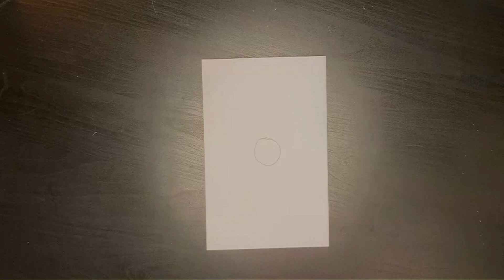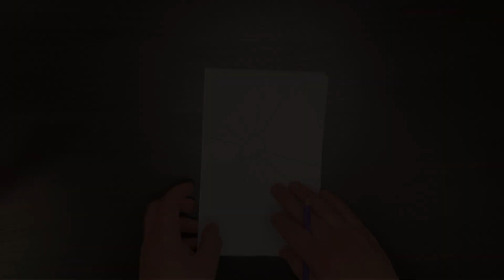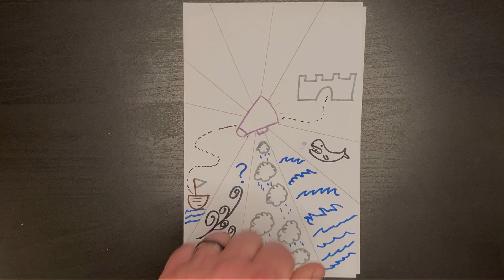Jonah, Worshipping By Hand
As we get ready for the word that God is speaking into your lives on this new day, let's prepare together with our hands!

Scripture: Jonah 1
Supplies:
-Drawing paper
-Pencil
-Ruler or straight-edge
-Markers, crayons, or colored pencils

1.14.24

CCLI# 2717096
OneLicense# A-724388